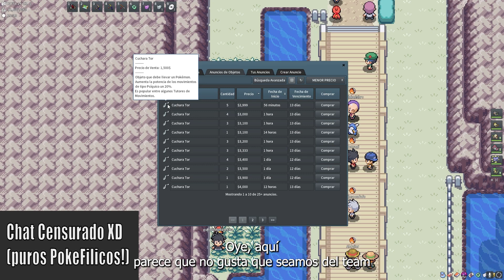PokeMMO | Guía De Farmeo De Cucharas Torcidas 2023 Haz Millones Fácil!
Antes de nada gracias por ver el video :D, debo aclarar una cosilla que se me paso decir en el video y es que las cucharas torcidas son muy aleatorias depende mucho del RNG que tengas el cual cambia muy seguido por ejemplo alguno podría llegar a sacar 6-7 cucharas en 1h o menos o estar 6h y no sacar ni una XD pero si os pilla buen día sale muy rentable

por cierto dejame saber si queda bien la idea de meter subtítulos al video por si hubiera algún sordo/por si alguien quiere verlo pero no quiere oírlo por alguna razón e de decir que me dio mucho trabajo la edición pues el GRAN premiere no detecta al 100% lo que hablo y pues algunas partes de los subs quedan mal y toca retocar a mano :P así que perdón de antemano si algunas líneas de los subs quedo rara o sin sentido.

también te invito a suscribirte y darme like :DDD te dejare una lista de reproducción donde meteré todos los métodos que suba (los antiguos que ya tengo subidos de hace años no contaran pues los veo obsoletos ya)